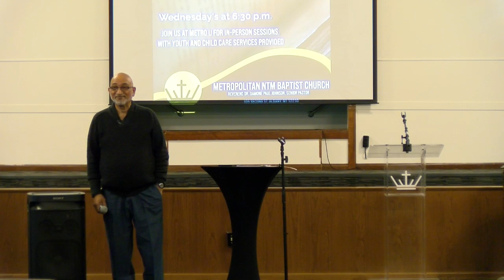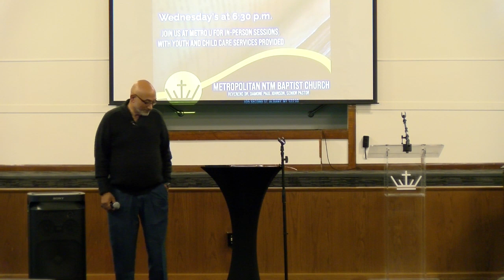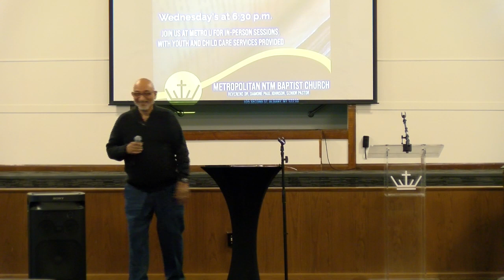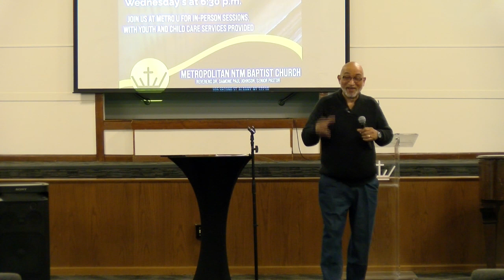METROU Spring - April 10, 2024:Session 14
Praying Assurance
- Psalm 119:145-152

Rev. Damone Paul Johnson
Metropolitan Church
105 Second Street